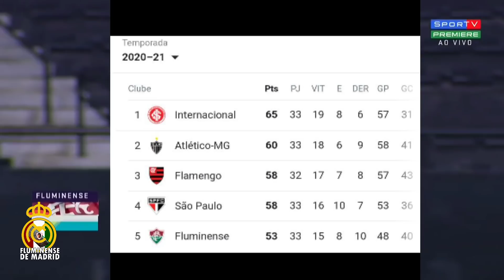FLUMINENSE 3X0 GOIÁS | NARRAÇÃO DE MADRID